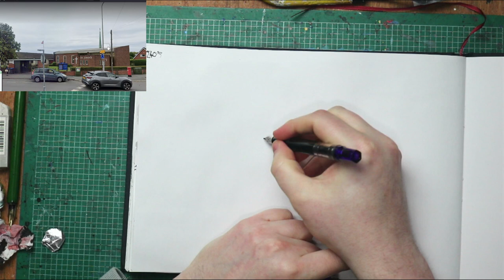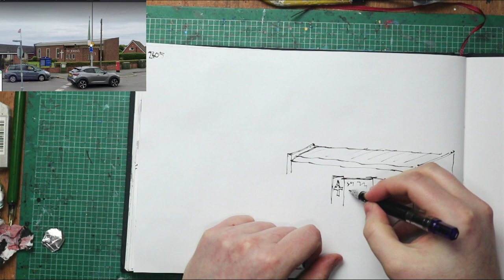Working quietly in sketchbook landscape painting 154 St Johns Church Thornton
Working in my A4 Sketchbook, I don't have a preference for sketchbooks, usually, whatever I can pick up affordably, this one is an Indigo Sketchbook by Artway. (Not sponsored)

Painting a St Johns Church in Thornton